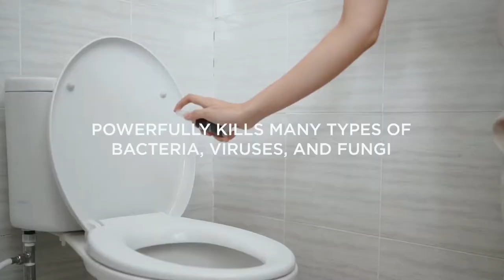dr soap® Toilet Seat Sanitizer & Hand Antiseptic Gel | Powerfully kills bacteria, viruses, and fungi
Introducing dr soap's Toilet Seat Sanitizer, the newest formula that so powerful kills many types of bacteria, viruses, and fungi; that can cause serious disease problems for children and adults, used especially in public toilets. This will ensure your personal health hygiene and freshen the area. Eco-friendly formula. Applicable for toilet seat, toilet taps, faucets, door handles & knobs. The potential & application for this product is huge such as in public toilets, office restrooms, malls, airports, schools, hospitals, hotels, restaurants, etc. Protect yourself and find a convenient way to pee now :)